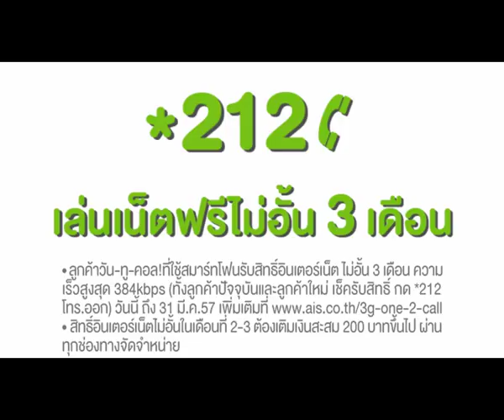AIS 3G One-2-Call! ฟรี! เน็ต 3G ไม่อั้น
เน็ต 3G ฟรี! ไม่อั้น แค่เปิดซิม วัน-ทู-คอล! วันนี้ พร้อมใช้สมาร์ทโฟน 3G ก็ได้เล่นเน็ตฟรีไม่อั้น 3 เดือน เช็คและรับสิทธิ์ กด *212 โทรออก วันนี้ ถึง 31 มีนาคม 2557